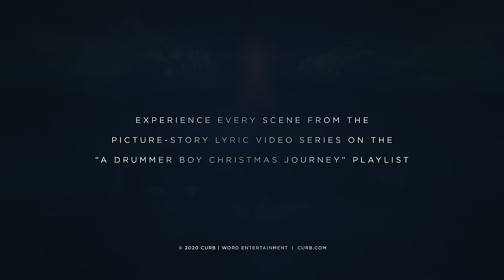for KING + COUNTRY - Go Tell It On The Mountain | Official Picture-Story Lyric Video | SCENE 11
11.26 Kansas City, MO
11.27 Dallas, TX
12.01 Lowell, MA (low tickets)
12.02 Baltimore, MD (low tickets)
12.03 Hershey, PA (low tickets)
12.04 Cleveland, OH
12.08 Fort Myers, FL (low tickets)
12.09 Tampa, FL
12.10 Orlando, FL
12.11 Greensboro, NC
12.15 Indianapolis, IN
12.16 Fort Wayne, IN
12.17 Grand Rapids, MI (low tickets)
12.18 Nashville, TN - SOLD OUT
12.18 GLOBAL LIVESTREAM
12.19 Nashville, TN (2nd night added!)